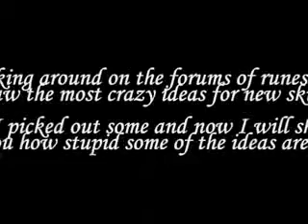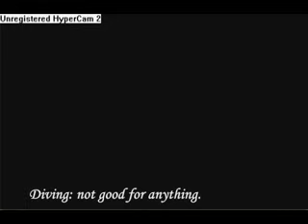runescape new skill 2010: but not these ones!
Here are some of the stupid ideas i've seen on the rs forums.